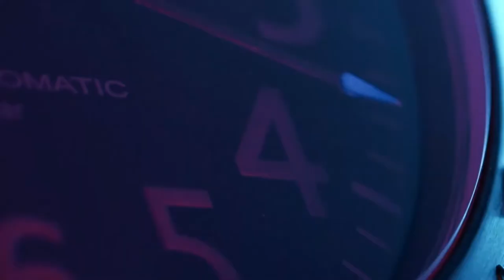Hamilton - Introducing the NEW Khaki Navy BeLOWZERO TENET Limited Edition I Jura Watches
Introducing the all-new Khaki Navy BeLOWZERO Limited Edition, featured in the upcoming Christopher Nolan film; Tenent. Available to pre-order on our website soon.